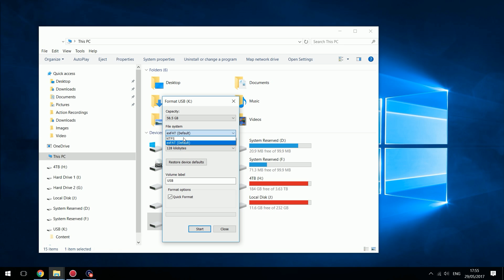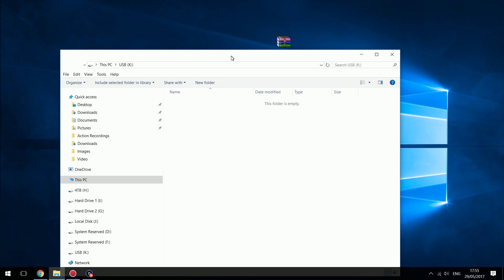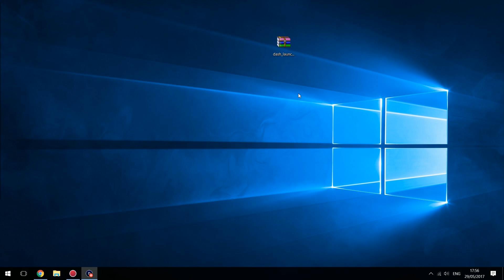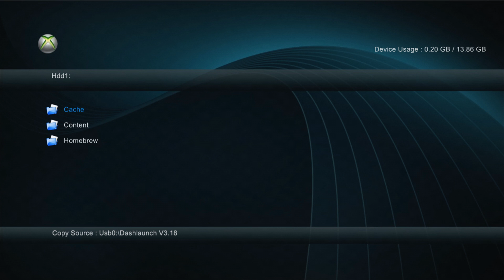Jtag/RGH Tutorials #2 Installing Dashlaunch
Dashlaunch gives you your master settings for your console. Things like live block to prevent the console connecting to Xbox Live unprotected and ping patch to allow you to connect to other online services. Dashlaunch also Includes the ability to add plugins for mod menu's, bypasses and mod tools, plus allows you to change what application you boot into when the console is turned on.